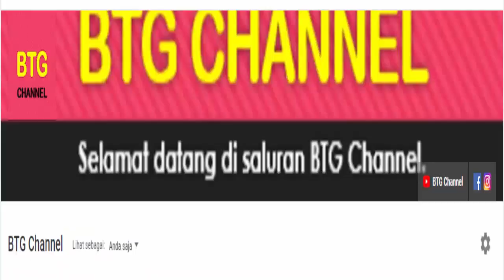UPDATE TERBARU!! BWF WORLD RANKINGS Setelah SPAIN MASTERS 2021 | PUTRI KW Melasat ke Posisi 130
Berikut adalah Update terbaru BWF WORLD RANKINGS 2021, Update Rankings badminton terbaru usai gelaran badminton di Spain Masters 2021. Rankings BWF 2021 pertanggal 25 mei 2021 di pekan ke 21.
Pemain Ganda Putra Indonesia Kevin Sanjaya/Marcus Fernaldi Gideo masih berada di posisi ke 1 Sektor Ganda Putra, Sementara itu The Daddies atau Mohammad Ahsan/Hendra Setiawan di Posisi ke dua. Wakil Indonesia lainnya di sektor Ganda Putri, Ganda Campuran, Tunggal Putra juga masih berada di Posisi yang sama seperti minggu sebelumnya.
Sementara itu Rangking tunggal putri Indonesia Putri Kusuma Wardani Melasat ke posisi 130 setelah berhasil menjuarai Spain Masters 2021.

Berikut Update BWF WORLD RANKINGS 2021 Pertanggal 25 mei  2021 di week atau pekan ke 21 selengkapnya

TERIMA KASIH.

Hasil Bola
Hasil Bola Terbaru
Jadwal Bola
BWF
BWF WORLD RANKINGS 2021
UPDATE BWF WORLD RANKINGS 2021
RANKINGS BWF 2021
RANKINGS BADMINTON 2021
RANKINGS BWF TERBARU
RANKINGS BWF TERBARU 2021
BADMINTON
RANGKING BADMINTON
RANGKING BADMINTON 2021